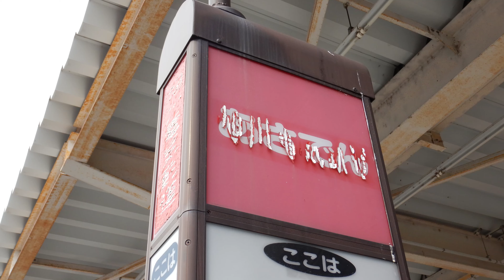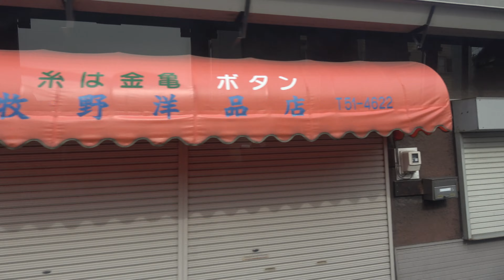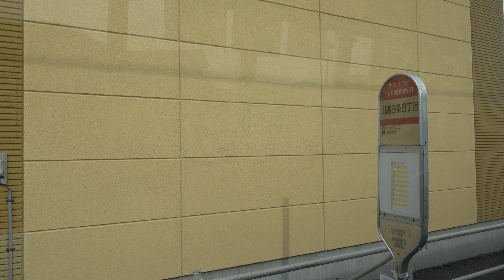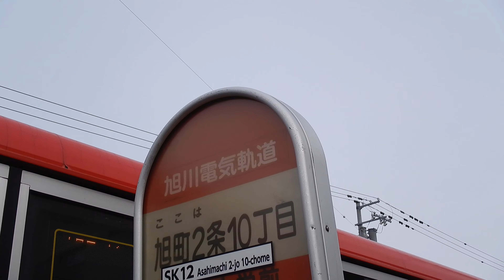【 4K UHD 乗合バス動画 】失われつつある路線バスに乗る 東日本 気まぐれ バスの旅 2023/09/25 旭川電気軌道 24系統 新橋線 イオンモール旭川西 → 1の8 三菱 エアロスターM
2023年 9月25日
北海道 旭川市
旭川電気軌道 路線バス
24系統 新橋線 ( 新橋・北門線 ) 後編
イオンモール旭川西 → 1の8 ( 一条通 8丁目)
側面車窓
旭川22 か・961
三菱 エアロスターM

お菓子を用意して待っております

前の乗合バス動画 :
【 4K UHD 乗合バス動画 】
失われつつある路線バスに乗る
東日本 気まぐれ バスの旅
2023/09/25 旭川電気軌道 24系統 新橋線
1の8 → イオンモール旭川西

次の乗合バス動画 :
ツーカツ 北海道 2023年 夏 乗合バスウオッチング
日野自動車バス編